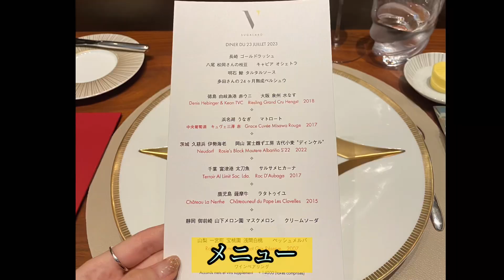【予約困難店】紹介制⭐️SUGALABO V🍴日本唯一のルイヴィトンコラボレストラン💎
心斎橋のルイヴィトンにある、スガラボヴィーに行ってきました。
完全紹介制で予約困難な、ルイヴィトンとコラボした日本唯一のレストランです。
料理の味は勿論、サービスも雰囲気も最高でした！
12月に再訪するのも楽しみです🥳